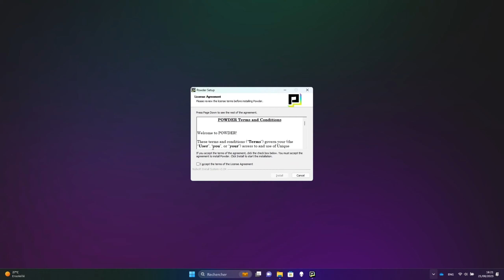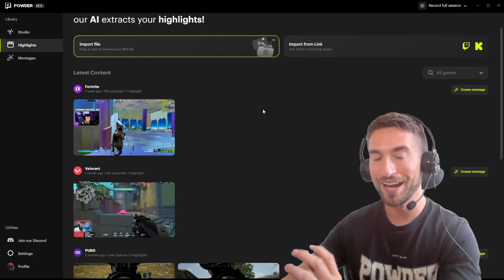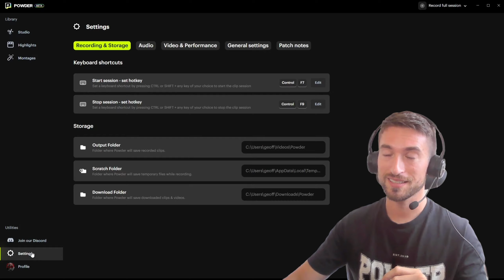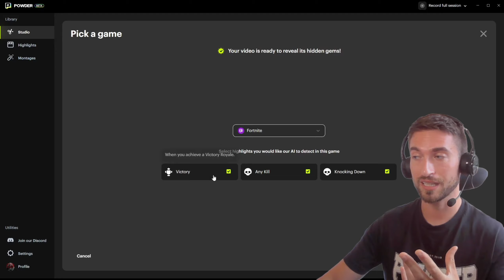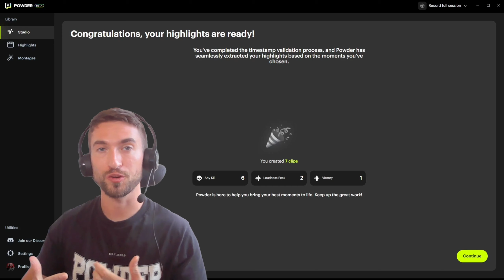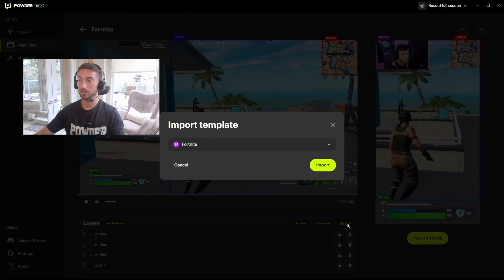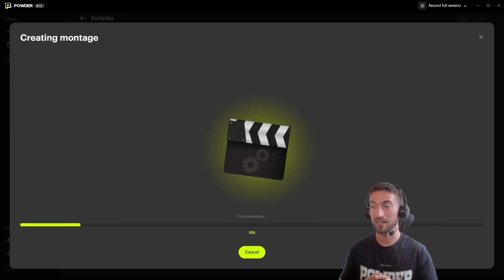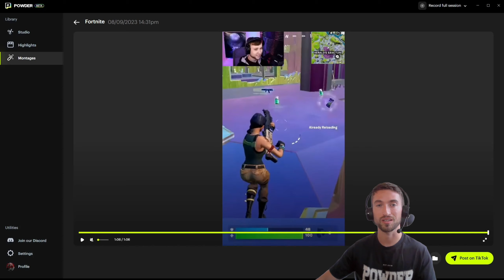How to Use Powder: Full Demo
Here is a step-by-step demo video on how to use the Powder for stream highlights!

Watch this tutorial to expand your community and amplify your reach on social media by creating highlights and montages out of your amazing gaming streams.

Chapters:
00:00 Introduction | How to download Powder
01:10 Powder's AI technology
02:31 Powder app walkthrough
02:50 How to navigate the Library
03:54 Understanding Utilities
04:11 How to configure your Settings
04:28 Understanding your Profile
04:41 Highlights in Powder
04:52 How Powder saves time and money
05:17 Processing your stream
05:59 Picking a game in Powder
07:41 Reviewing stream highlights generated with Powder
09:16 Posting your highlights and montages on social media
09:41 How to use vertical layering and templates on Powder
11:34 Creating a montage with Powder
11:52 Vertical or horizontal orientation selection
13:03 New features coming to Powder
14:04 Contact us
Powder Studio helps streamers and content creators amplify their reach with shareable highlights and montages, instantly crafted from their content.